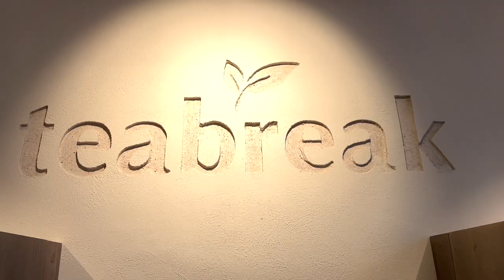"teabreak" - die Woche im Überblick #5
Es ist Qualiwoche bei Brose Bamberg. Was das bedeutet und was da auf die Jungs so alles vorkommt - die neue Ausgabe von "teabreak" verrät es euch.

Alle Infos rund um Brose Bamberg gibt's unter brosebamberg.de und auf den Social Media Kanälen: